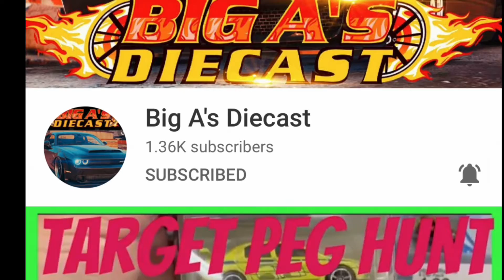HOT WHEELS BIG A’S DIECAST UNBOXING AND NEXT RACE TRAILER!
Much props to Big A’s Diecast for his generosity in helping the youth and Diecast folks in general to enjoy this sport!